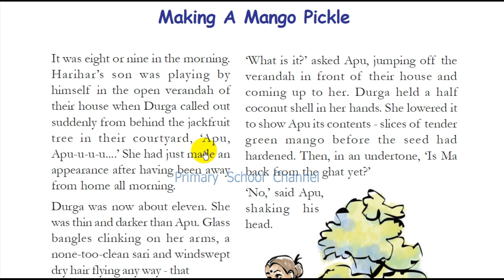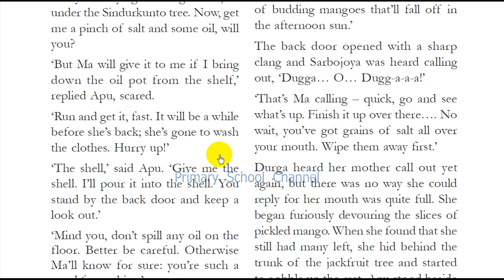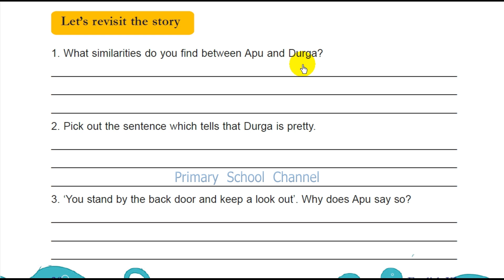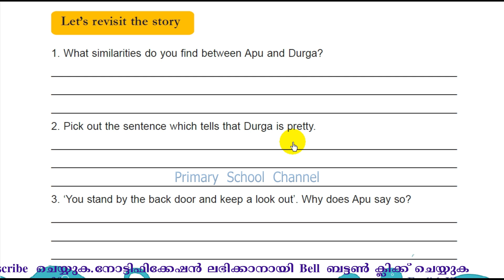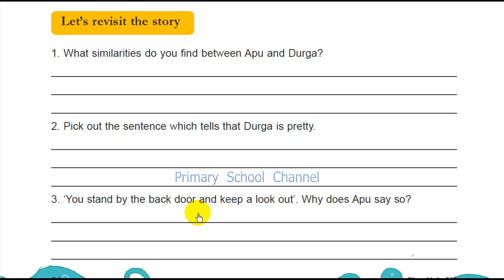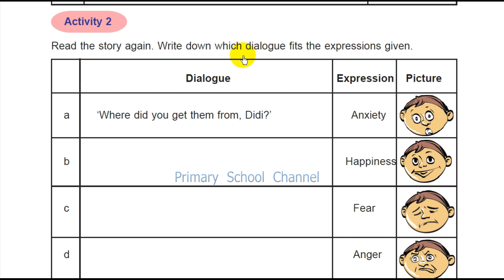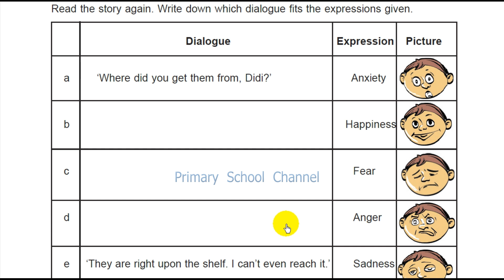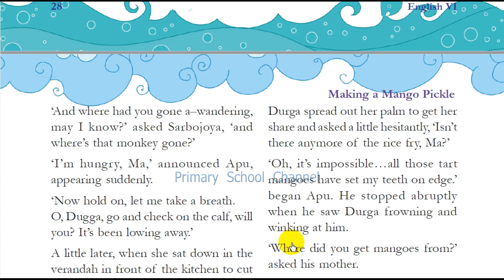Making A Mango Pickle ,English,(Textbook Activity)Class 6,Chapter 1